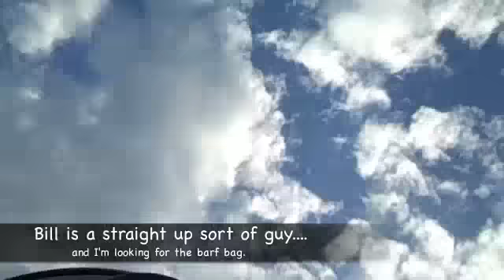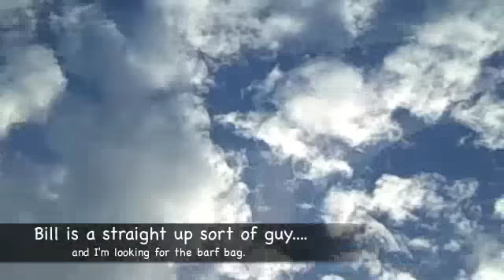RV-8 aerobatics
Doing some aerobatics in a plane thats says, in big letters on it, EXPERIMENTAL!   You only live once.